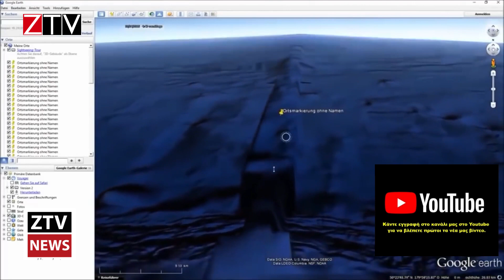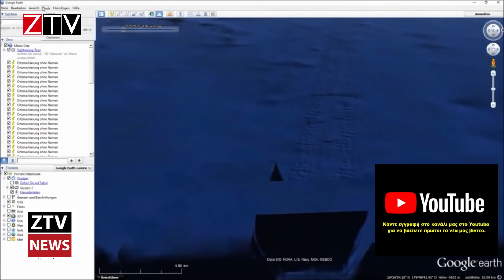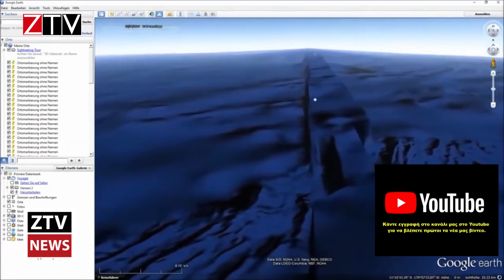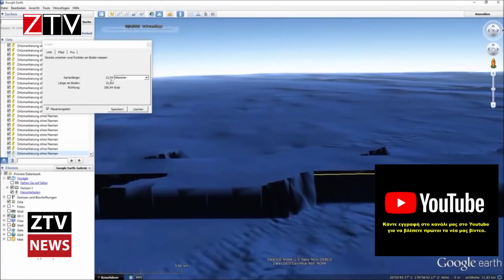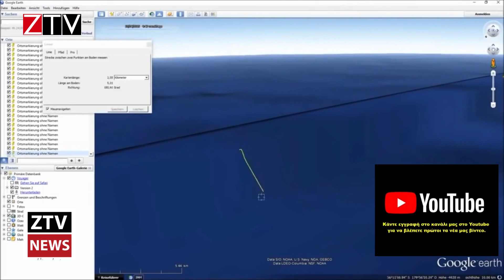ΤΕΡΑΣΤΙΟ ΤΕΙΧΟΣ ΚΑΤΩ ΑΠΟ ΤΟΥΣ ΩΚΕΑΝΟΥΣ ΤΗΣ ΓΗΣ ΠΕΡΙΚΥΚΛΩΝΕΙ ΤΟΝ ΠΛΑΝΗΤΗ,ΙΣΧΥΡΙΖΕΤΑΙ ΑΡΑΒΑΣ ΕΡΕΥΝΗΤΗΣ